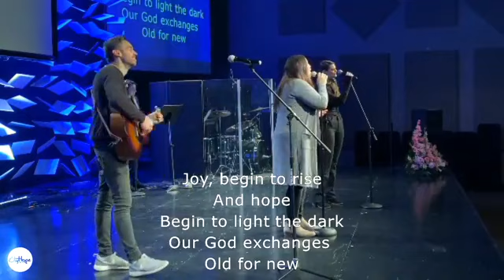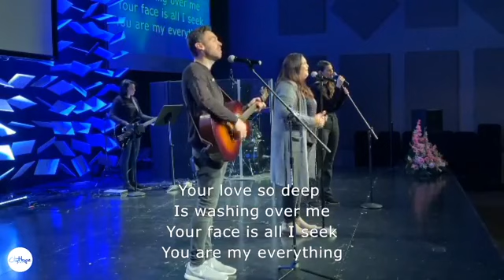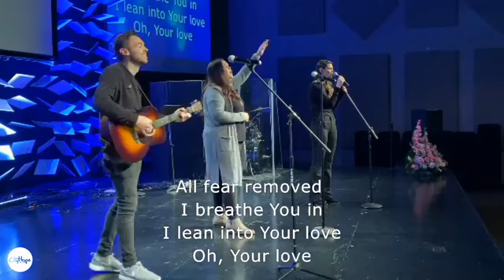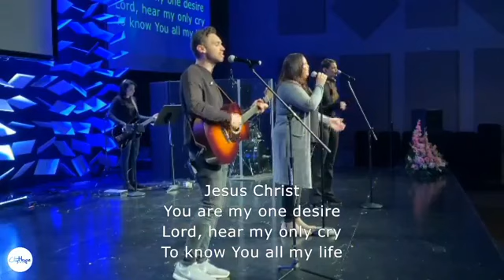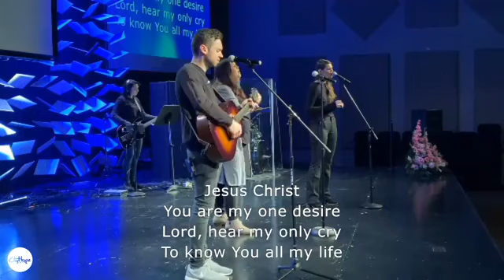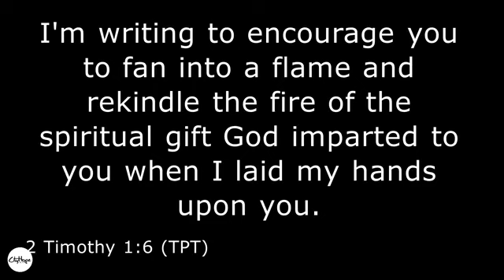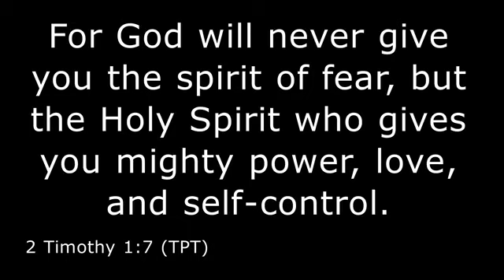CityHope Church // Sunday June 7th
Our Sunday Service from June 7th. Pastor Ted tackles the difficult issues that we are facing in the Local Treasure Valley as well as from a global perspective.